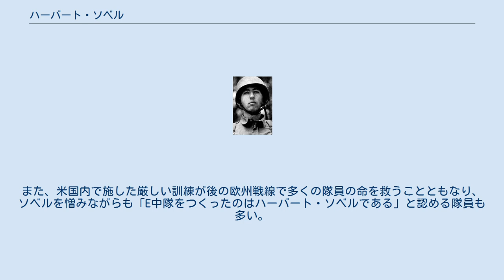ハーバート・ソベル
ハーバート・ソベル（Herbert M. Sobel、1912年1月26日 - 1987年9月30日）は、アメリカ合衆国の軍人。
第二次世界大戦中、アメリカ陸軍第101空挺師団第506歩兵連隊第2大隊E中隊を指揮した。
 ソベルはイリノイ州シカゴのユダヤ人家庭に生まれた。
インディアナ州の寄宿制私立校カルバー・ミリタリー・アカデミー、イリノイ大学を卒業し、衣料品の販売員として働いていた。
第二次世界大戦勃発の直後に空挺兵に志願して少尉に任命された。
 中尉に昇進したソベルは第506歩兵連隊Ｅ中隊の隊長となった。
ジョージア州キャンプ・タコアでの中隊の基礎訓練すべてを指揮し、E中隊を第506歩兵連隊最上の中隊に鍛え上げたと評価された。
ソベルはこの訓練指導の能力を認められ大尉に昇進した。
 ノルマンディー上陸作戦の直前、英国での訓練の後、ソベル大尉はE中隊の隊長を解任され、チルトンフォリアット・ジャンプスクールに転任させられた。
トーマス・ミーハン中尉が後任のE中隊隊長となった。
ソベルは、Ｅ中隊がマーケット・ガーデン作戦に参加する少し前に第506連隊に再配属された。
サルベ・マシソンの後任の兵站士官としてであった。
 第2次大戦後、合衆国に戻り電機メーカーで会計係として働いた後、朝鮮戦争に召集された。
その後陸軍州兵に留まった。
最終的な階級は中佐。
結婚し2人の子をもうけたが、やがて離婚して子供たちとも連絡をとらなくなり一時消息が分からなくなった。
1980年代後半、ソベルは小口径のピストルで拳銃自殺を図った。
弾丸は左のこめかみから眼球の直ぐ後ろを貫通し、反対側のこめかみから抜け出た。
ソベルは、一命は取り留めたものの、視神経を損傷し失明した。
晩年の17年間をイリノイ州ウォキーガンの退役軍人省介護施設で過ごし、1987年9月30日栄養失調のため亡くなった。
 強圧的な態度でE中隊隊員の反感を買っていたが、そのソベルへの憎しみがE中隊の結束を強固なものにした。
また、米国内で施した厳しい訓練が後の欧州戦線で多くの隊員の命を救うことともなり、ソベルを憎みながらも「E中隊をつくったのはハーバート・ソベルである」と認める隊員も多い。